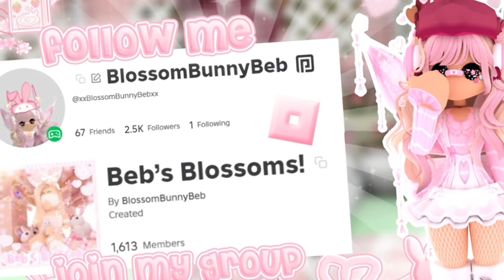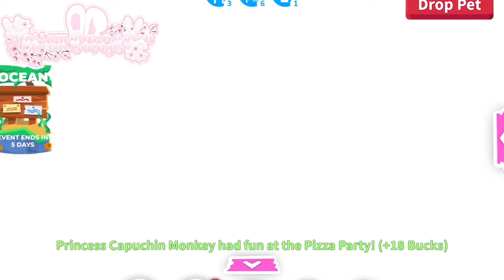Speed Grinding In ADOPT ME! 😱3 HOUR Speed Grind! Aging Up NEON PRINCESS CAPUCHIN✨| 💕BlossomBunnyBeb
:¨·｡·¨: ─── ୨ 🛍️⚡️🌎 ୧  `·｡ ｡・
 𝐇𝐞𝐥𝐥𝐨 & 𝐖𝐞𝐥𝐜𝐨𝐦𝐞 𝐁𝐚𝐜𝐤 𝐌𝐲 𝐁𝐞𝐚𝐮𝐭𝐢𝐟𝐮𝐥 𝐁𝐥𝐨𝐬𝐬𝐨𝐦𝐬 !

╭ → 🐬 ☆ ꒰ info !! ꒱ ☆ 🍋
┊ ☆‧˚🐢 𝐘𝐓 𝐂𝐡𝐚𝐧𝐧𝐞𝐥: 𝐁𝐥𝐨𝐬𝐬𝐨𝐦𝐁𝐮𝐧𝐧𝐲𝐁𝐞𝐛 🎧🦩 ‧˚.☆
┊ ˗ˏˋ 🥽 𝐏𝐨𝐬𝐭𝐢𝐧𝐠 𝐒𝐜𝐡𝐞𝐝𝐮𝐥𝐞: ´ˎ˗  💕🌟
┊ ☆‧˚.  𝐓𝐮𝐞𝐬𝐝𝐚𝐲 = 𝐌𝐲𝐬𝐭𝐞𝐫𝐲 𝐌𝐞𝐠𝐚 𝐕𝐢𝐝𝐞𝐨 ‧˚.☆
┊  ˗ˏˋ.    𝐖𝐞𝐝𝐧𝐞𝐬𝐝𝐚𝐲 = 𝐖𝐞𝐝𝐧𝐞𝐬𝐝𝐚𝐲 𝐅𝐮𝐧 𝐕𝐢𝐝𝐞𝐨 ´ˎ˗  🪷
┊ ʚ✨  𝐓𝐡𝐮𝐫𝐬𝐝𝐚𝐲 = 𝐒𝐡𝐨𝐫𝐭𝐞𝐫 𝐌𝐞𝐠𝐚 𝐕𝐢𝐝𝐞𝐨 🍄
┊ ☆‧˚   𝐅𝐫𝐢𝐝𝐚𝐲 = 𝐒𝐩𝐞𝐞𝐝 𝐆𝐫𝐢𝐧𝐝 ‧˚.☆🪸

╭ → 🍩⚡️ 𝐀𝐛𝐨𝐮𝐭 𝐌𝐞 🌈💕
┊ ☆‧˚ 𝐎𝐧 𝐦𝐲 𝐜𝐡𝐚𝐧𝐧𝐞𝐥, 𝐈 𝐩𝐥𝐚𝐲 𝐑𝐨𝐛𝐥𝐨𝐱 𝐰𝐡𝐢𝐜𝐡 𝐢𝐬 𝐚 𝐡𝐮𝐠𝐞 𝐩𝐥𝐚𝐭𝐟𝐨𝐫𝐦 𝐜𝐨𝐧𝐭𝐚𝐢𝐧𝐢𝐧𝐠 𝐦𝐚𝐧𝐲 ┊🎂🍡𝐠𝐚𝐦𝐞𝐬 𝐬𝐮𝐜𝐡 𝐚𝐬 𝐀𝐝𝐨𝐩𝐭 𝐌𝐞. 𝐌𝐲 𝐟𝐚𝐯𝐨𝐮𝐫𝐢𝐭𝐞 𝐠𝐚𝐦𝐞! ☆‧˚🍬🍧

╭ → 🍏🍉𝐌𝐲 𝐂𝐡𝐚𝐧𝐧𝐞𝐥 𝐢𝐬 𝐅𝐚𝐦𝐢𝐥𝐲 𝐅𝐫𝐢𝐞𝐧𝐝𝐥𝐲 🫐🍓
┊ ☆‧˚🎉𝐌𝐲 𝐜𝐨𝐧𝐭𝐞𝐧𝐭 𝐝𝐨𝐞𝐬 𝐧𝐨𝐭 𝐜𝐨𝐧𝐭𝐚𝐢𝐧 𝐚𝐧𝐲 𝐬𝐰𝐞𝐚𝐫𝐢𝐧𝐠 𝐨𝐫 𝐢𝐧𝐚𝐩𝐩𝐫𝐨𝐩𝐫𝐢𝐚𝐭𝐞 𝐥𝐚𝐧𝐠𝐮𝐚𝐠𝐞! ☆˚
┊ 🌸🌙 𝐖𝐞 𝐝𝐨 𝐧𝐨𝐭 𝐚𝐜𝐜𝐞𝐩𝐭 𝐭𝐡𝐚𝐭 𝐡𝐞𝐫𝐞! ✨🌹

╭ → 🪷💐 𝐁𝐞𝐛’𝐬 𝐑𝐮𝐥𝐞𝐬 🪸🍄
┊ ☆‧˚🐰 𝟏. 𝐀𝐥𝐰𝐚𝐲𝐬 𝐛𝐞 𝐤𝐢𝐧𝐝 𝐭𝐨 𝐞𝐚𝐜𝐡 𝐨𝐭𝐡𝐞𝐫! 𝐌𝐲 𝐚𝐢𝐦 𝐢𝐬 𝐭𝐨 𝐩𝐫𝐨𝐯𝐢𝐝𝐞 𝐚 𝐬𝐚𝐟𝐞 & 𝐰𝐞𝐥𝐜𝐨𝐦𝐢𝐧𝐠
┊ 🍩💕🍡  𝐜𝐨𝐦𝐦𝐮𝐧𝐢𝐭𝐲 𝐟𝐨𝐫 𝐚𝐥𝐥! 🐶☆‧˚
┊ʚ✨🎀 𝟐. 𝐌𝐚𝐤𝐞 𝐬𝐮𝐫𝐞 𝐭𝐨 𝐠𝐞𝐭 𝐜𝐨𝐦𝐟𝐲 & 𝐬𝐞𝐭𝐭𝐥𝐞 𝐝𝐨𝐰𝐧 𝐢𝐭’𝐬 𝐢𝐦𝐩𝐨𝐫𝐭𝐚𝐧𝐭 𝐭𝐨 𝐫𝐞𝐬𝐭! ✨🎀 ☆★
┊ ˗ˏˋ.🍦   𝟑. 𝐇𝐚𝐯𝐞 𝐟𝐮𝐧 𝐲𝐨𝐮 𝐝𝐞𝐬𝐞𝐫𝐯𝐞 𝐢𝐭! 💐´ˎ˗

╭ → 🍡💕💐  ☆ ꒰ info !! ꒱ ☆ 🐰🧸
┊ 🛍️🪞 𝐛𝐞𝐚𝐮𝐭𝐢𝐟𝐮𝐥 𝐛𝐥𝐨𝐬𝐬𝐨𝐦𝐬! 🎉☆‧˚

╭ → 🍦🎉💕  ☆ ꒰ info !! ꒱ ☆ 🩷🍓
┊ ☆‧˚   𝐑𝐨𝐛𝐥𝐨𝐱 𝐀𝐜𝐜𝐨𝐮𝐧𝐭 (𝐌𝐚𝐢𝐧): 𝐱𝐱𝐁𝐥𝐨𝐬𝐬𝐨𝐦𝐁𝐮𝐧𝐧𝐲𝐁𝐞𝐛𝐱𝐱:  ☆‧˚

╭ → 🍡💕💐  ☆ ꒰ info !! ꒱ ☆ 🐰🧸
┊ ☆‧˚    𝐈𝐧𝐭𝐫𝐨 𝐜𝐫𝐞𝐝𝐢𝐭𝐬: 𝐈𝐭𝐳𝐆𝐚𝐦𝐞𝐫𝐒𝐚𝐛𝐫𝐢𝐧𝐚 𝐦𝐚𝐝𝐞 𝐦𝐲 𝐢𝐧𝐭𝐫𝐨 🎊🎀🎁
┊ʚ🌸🎀 𝐖𝐚𝐭𝐞𝐫𝐦𝐚𝐫𝐤 𝐂𝐫𝐞𝐝𝐢𝐭𝐬: 𝐫𝐞𝐝𝐚𝐫𝐫𝐢𝐧𝐨 𝐦𝐚𝐝𝐞 𝐦𝐲 𝐰𝐚𝐭𝐞𝐫𝐦𝐚𝐫𝐤💕🌸
┊ ˗ˏˋ.🎂 𝐏𝐟𝐩 𝐂𝐫𝐞𝐝𝐢𝐭𝐬:  𝐈𝐭𝐳𝐆𝐚𝐦𝐞𝐫𝐒𝐚𝐛𝐫𝐢𝐧𝐚 𝐦𝐚𝐝𝐞 𝐦𝐲 𝐩𝐟𝐩!! 🥧´ˎ˗

💪🐬💓𝑹𝒆𝒂𝒔𝒐𝒏𝒔 𝒕𝒐 𝒃𝒆 𝑮𝒓𝒂𝒕𝒆𝒇𝒖𝒍: 12,800 Beautiful Blossoms!

╭ → 🍡💕💐  ☆ ꒰ ℳ𝓊𝓈𝒾𝒸 𝒞𝓇ℯ𝒹𝒾𝓉𝓈 🎶  !! ꒱ ☆ 🐰🧸

🤭𝐓𝐚𝐠𝐠𝐢𝐧𝐠 𝐏𝐞𝐨𝐩𝐥𝐞/ 𝐊𝐞𝐲 𝐖𝐨𝐫𝐝𝐬